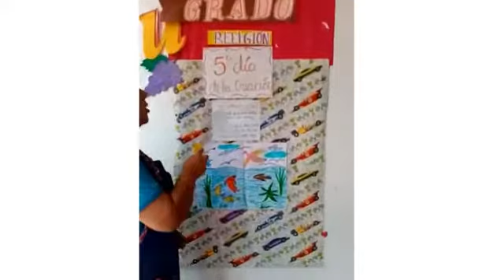18 05 2020 2do Grado A3